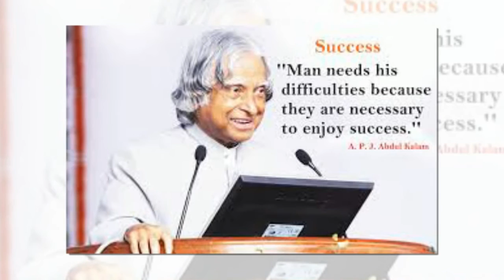அப்துல் கலாம் எனும் மனித அதிசயம்|exclusive video|A. P. J.| Abdul Kalam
அப்துல் கலாம் எனும் மனித அதிசயம்|exclusive video|A. P. J.| Abdul Kalam|life|